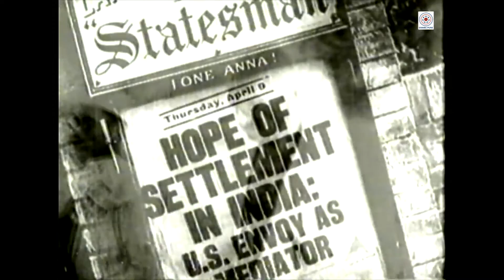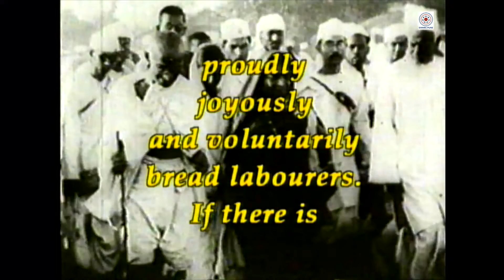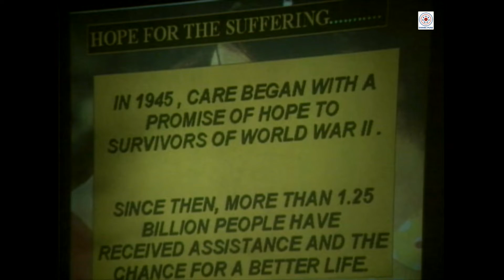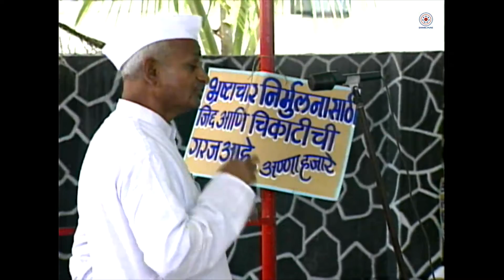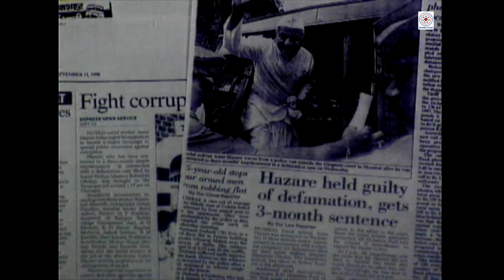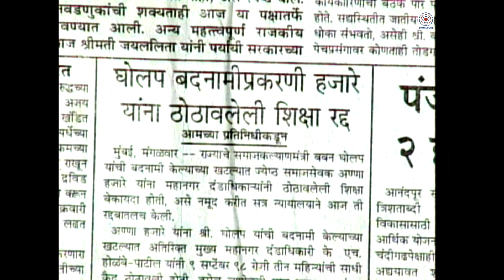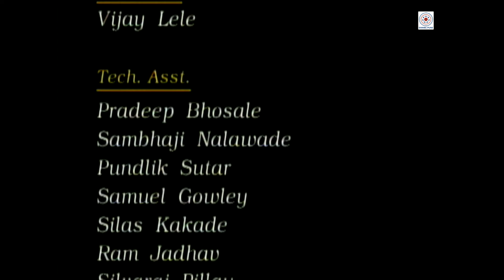D_183E_Ralegancha Karmayogi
Presenting a program - “Ralegancha Karmayogi” (1999). Ralegan Siddhi, a village in Maharshtra, considered to be a model of environmental conservation. The village has carried out programs like tree planting, terracing to reduce soil erosion and digging canals to retain rainwater. For energy, the village uses solar power, biogas and a windmill. The project is heralded as a sustainable model of a village republic. Indian social activist Anna Hazare, leader of the village, is accredited in helping in the development of the village. He was awarded the Padma Bhushan by the Government of India in 1992 for his efforts in establishing this village as a model for others.

Watch this program on our YouTube Channel “EMMRC Pune – Heritage of Television Education” from Friday 2nd September 2022 – 4.30pm onwards.

Credits:
Acknowledgements:
- Gandhi Films Foundation, Mumbai
- Indian Railways
- Villagers of Ralegansiddhi

Programme Advisor:
- Prof. Vinay Dhumale
- Prof. Vishwas Mehendale

Research:
- Gayatri Chandavarkar
- Irfan Karnalkar

Script:
- Gayatri Chandavarkar

Narration:
- Vijay Lele

Technical Assistants:
- Pradeep Bhosale
- Sambhaji Nalawade
- Pundlik Sutar
- Samuel Gowley
- Silas Kakade
- Ram Jadhav
- Silvaraj Pillay

General Assistants:
- Sunetra Sukale
- Laxmikant Sudame

Sound:
- Kamruddin Shaikh
- Tanaji Sutar
- Late Vijay Thakurdesai

Camera:
- Irfan Karnalkar

Graphics:
- Ravindra Joshi
- Vinod Kalgi

Technical Supervision:
- Vivek Hebbal
- Shrikant Thakar

Editing and Sound Mixing:
- Rajesh Deshmukh

Production Assistant:
- Meghana Apte

Produced By:
- Irfan Karnalkar

Presentation:
Pune.